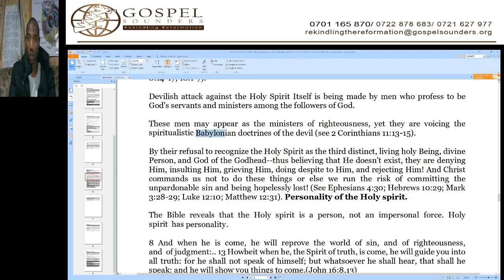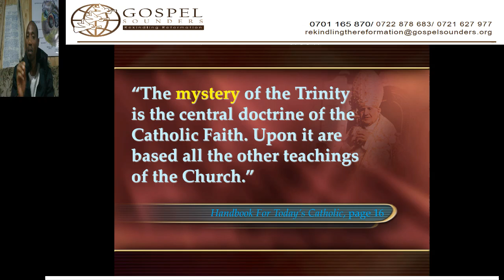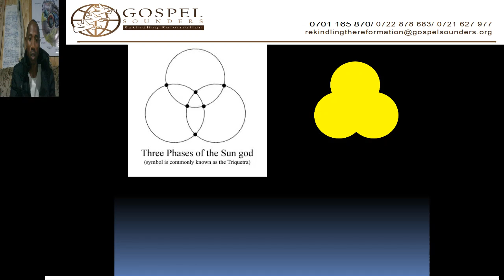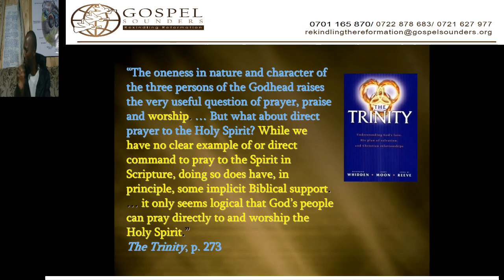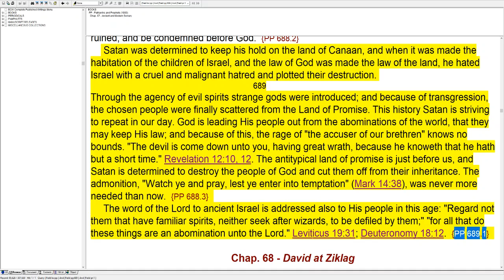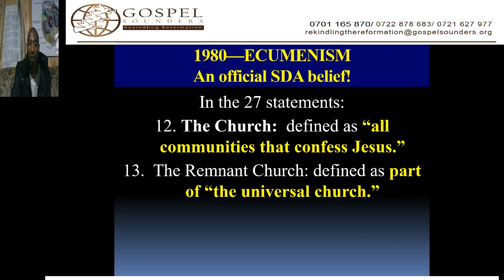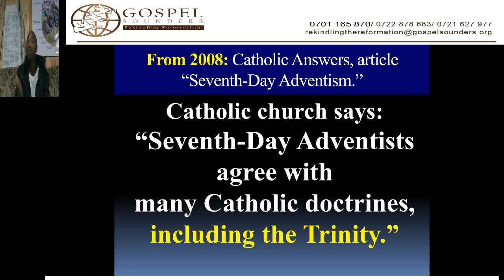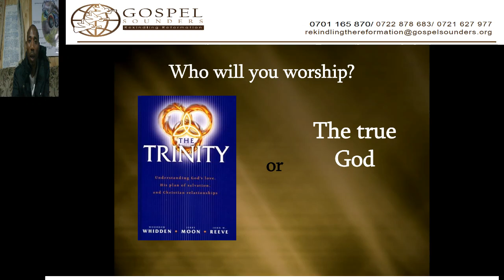Response to CKC - 5. Origins of Trinity - Sami Wilberforce